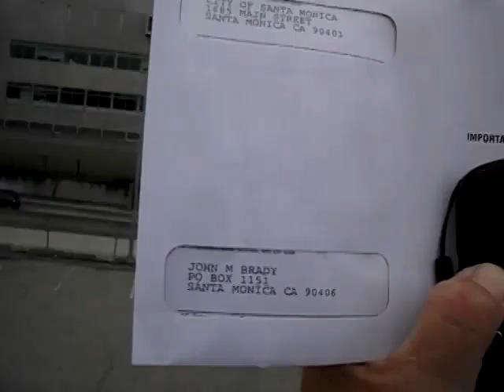PHONE2 2014F32 19W2sIHADTOPICKUPINPERSON ALT MASKLOOKAROUNDLIPADDED42MB 36 zps81996c4d